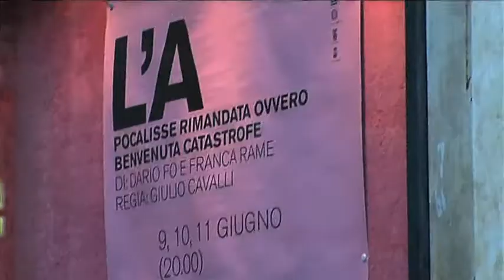L'APOCALISSE RIMANDATA OVVERO BENVENUTA CATASTROFE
NTFI09 L'apocalisse rimandata ovvero Benvenuta catastrofe
di Dario Fo e Franca Rame
regia Giulio Cavalli
in collaborazione con NEXT Regione Lombardia